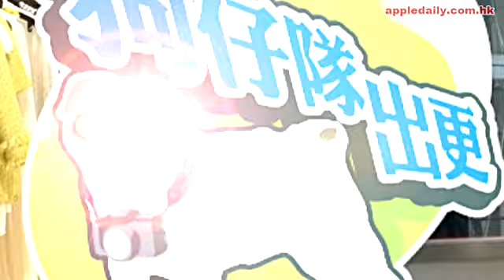白白露腰試裙 冧6呎男扮cute